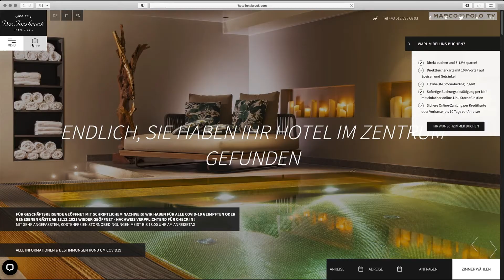Tirol-Hauptstadt INNSBRUCK - Tipps für Trips von Reiseprofi Mikka Bender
Ein absoluter Städte-Tipp in Österreich: Innsbruck - die Hauptstadt Tirols. Eine wunderschöne Altstadt direkt am Inn gelegen, mit Bauwerken aus der Kaiserzeit und moderner Architektur.

Neben einer großen Gastro- und Kulturszene ist Innsbruck ein idealer Ausgangspunkt mit einer vielfältigen Umgebung:
Innsbrucks Hausberg, der Patscherkofel ist nur einen Katzensprung aus dem Zentrum der Stadt entfernt. Das nahe gelegene Karwendelgebirge mit der Nordkette ist aus der Stadt ebenfalls schnell zu erreichen und ein Wander- und Erholungsgebiet für aktive Urlauber. Und wer ganz hoch hinaus will, sollte unbedingt ins Stubaital - Österreichs größtes Gletscher-Skigebiet nur 45 Autominuten von Innsbruck entfernt. Unser Reiseexperte Mikka Bender verrät außerdem noch seinen persönlichen Hotel-Tipp mitten im Zentrum von Innsbruck.